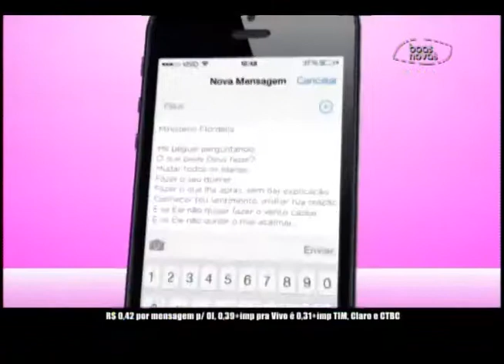Antenados - Perguntas e Respostas 22-11-2013